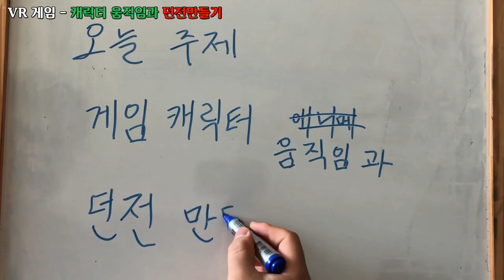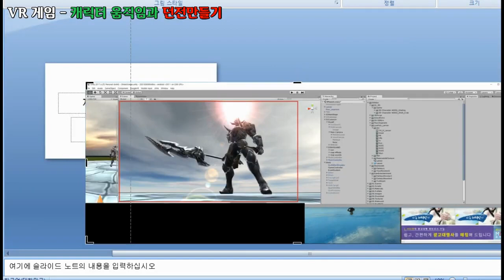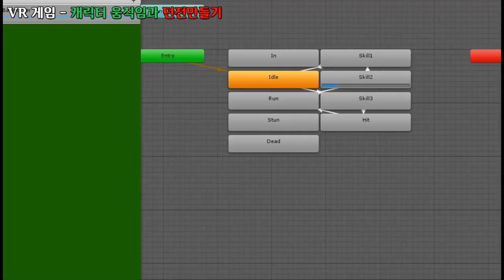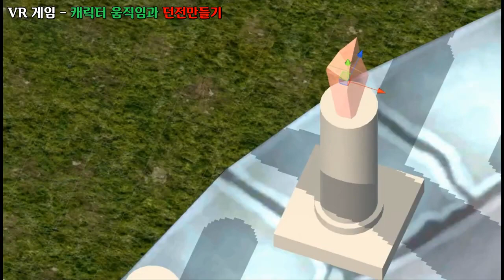VR게임 - 캐릭터 움직임과 던전만들기(4배속, 17분 33초)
1만개 이상의 다양한 컨텐츠들을 목록별로 구분하여 재생목록에 정리하였습니다.